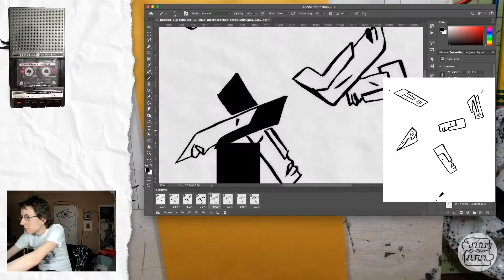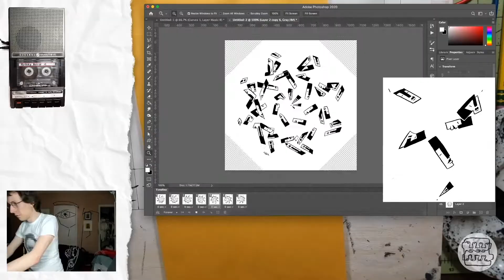Time-lapse 1-17-2021: Traditional Animation - Blockheads Phenakistoscope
This time-lapse video from January 17, 2021 shows the process of a traditionally animated loop using brush and ink.